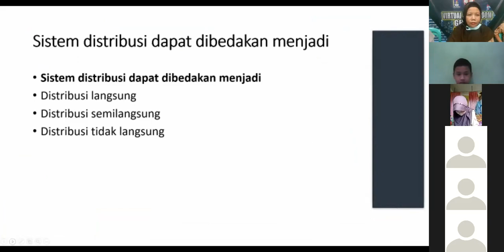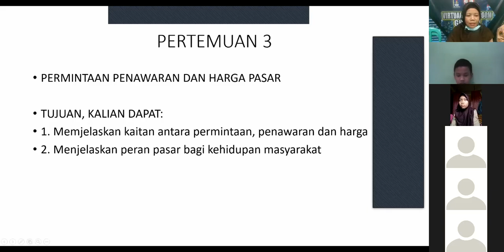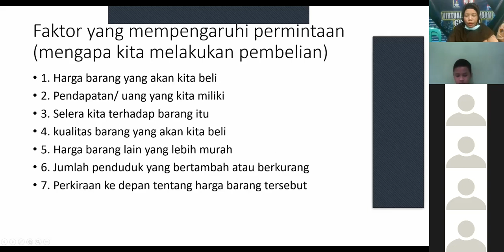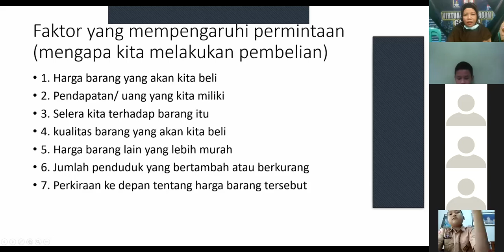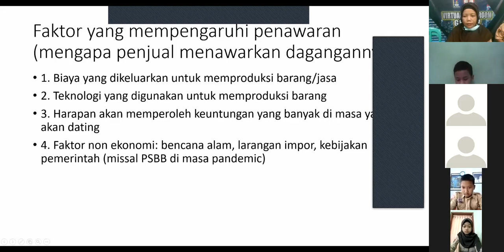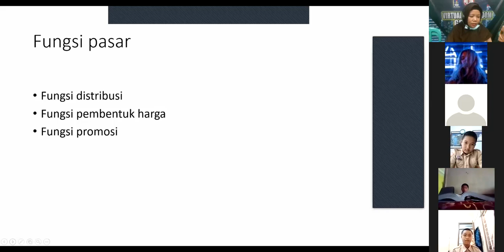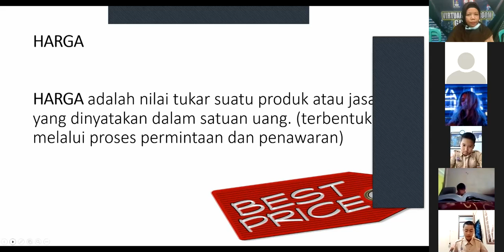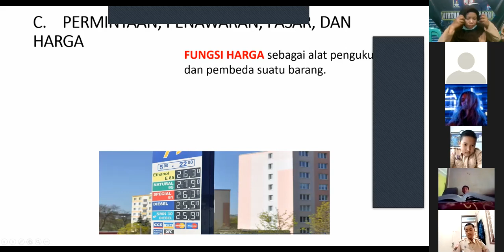ESPHERO | Studio 7,Jumat 22 Januari 2021 (IPS)